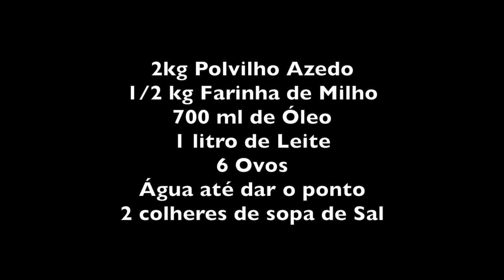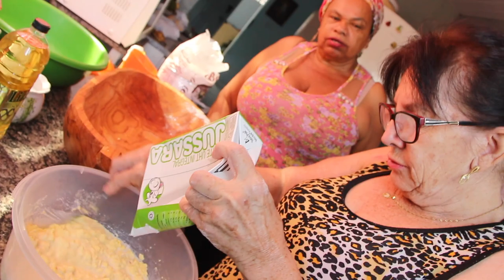BISCOITO DE POLVILHO COM FARINHA DE MILHO NA CASA DA ALEXANDRINA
INGREDIENTES

2kg Polvilho Azedo
1/2 kg Farinha de Milho
700 ml de Óleo
1 litro de Leite
6 Ovos
Água até dar o ponto
2 colheres de sopa de Sal

Molhar a farinha de milho com o leite e misturar bem.
Esquentar o óleo na temperatura de fritura.
Em um recipiente grande despejar o polvilho, salgar e despejar mais ou menos meio litro de água para umedecer.
Despejar sobre o polvilho o óleo quente aos poucos e misturar bem. Juntar a farinha de milho umedecida ao polvilho.
Mexer a massa com as mãos e ir colocando água aos poucos até dar o ponto como indicado no video.
Dona Ana levou uns 15 minutos manipulando a massa até chegar no ponto.
Enrolar os biscoitos em anéis sobre uma superfície de madeira untada com óleo.
Cortar as folhas de bananeira em retangulos para dispor os biscoitos.
Levar ao forno quente por aproximadamente 40 minutos.
Bom Apetite!